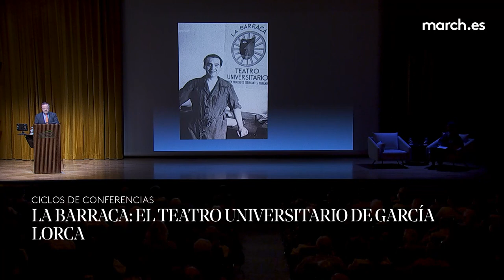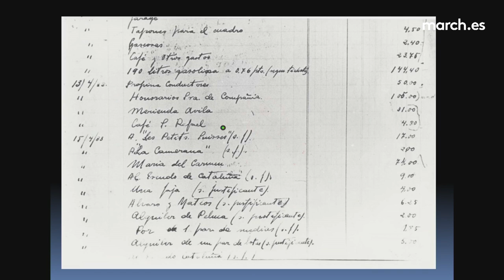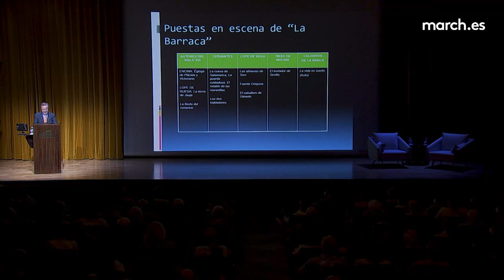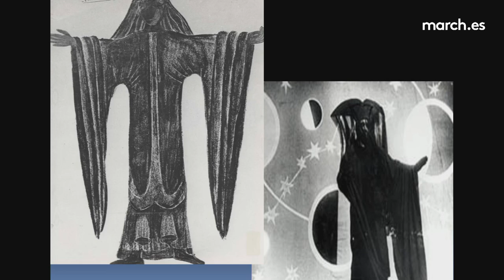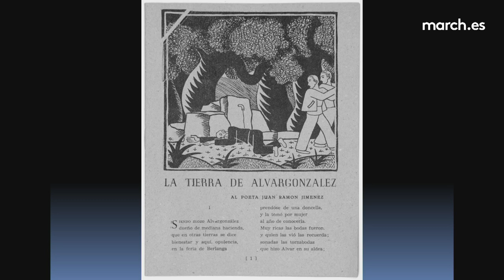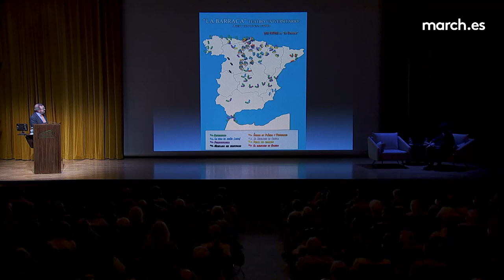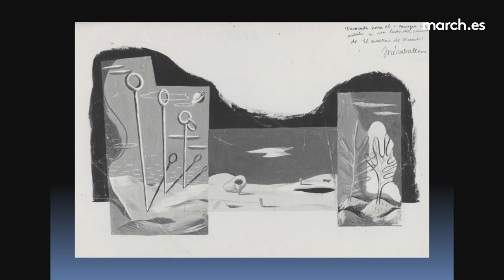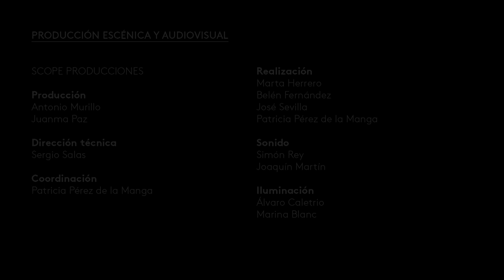García Lorca y La Barraca | Javier Huerta Calvo y Nacho Sánchez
El catedrático de Literatura Española Javier Huerta Calvo recorre la trayectoria de La Barraca, compañía teatral de la Universidad Central de Madrid que dirigió artísticamente Federico García Lorca desde 1932 hasta 1935. El resultado fue el primer acercamiento moderno al repertorio de los clásicos teatrales españoles, que además contó con la colaboración de pintores jóvenes –como Benjamín Palencia, Alfonso Ponce de León, José Caballero o Norah Borges– para la creación de los figurines y decorados. El legado de La Barraca fue continuado por varios "barracos" o integrantes de La Barraca: Eduardo Ugarte, Arturo Ruiz-Castillo, José Caballero y, de manera destacada, Modesto Higueras, quien fue el primer director del TEU Nacional. La conferencia está ilustrada por varias lecturas dramatizadas –a cargo del actor Nacho Sánchez– de presentaciones y fragmentos de las obras representadas por La Barraca, así como varias entrevistas a Federico García Lorca.

31 de mayo de 2022